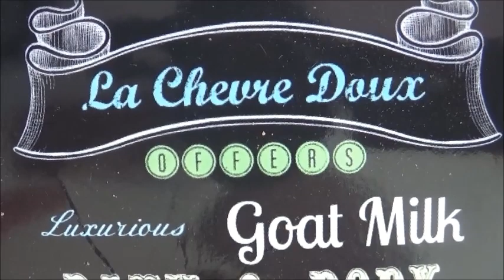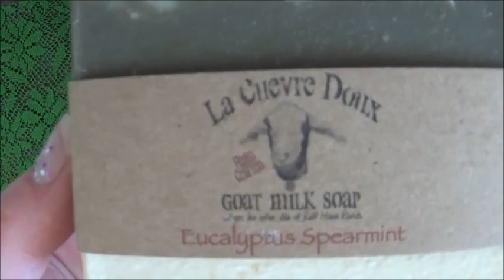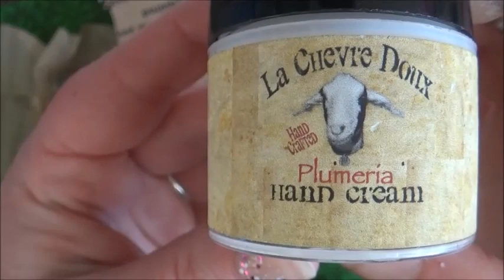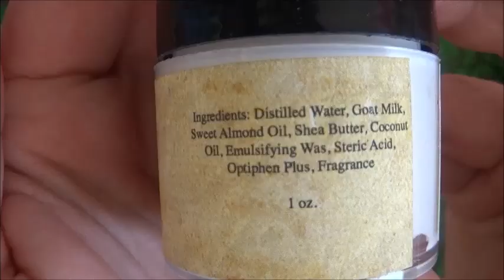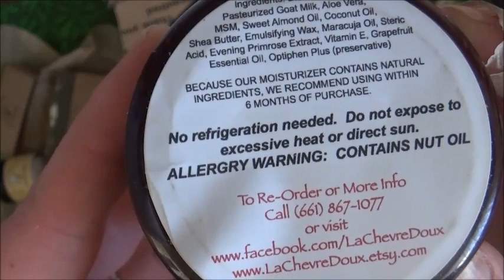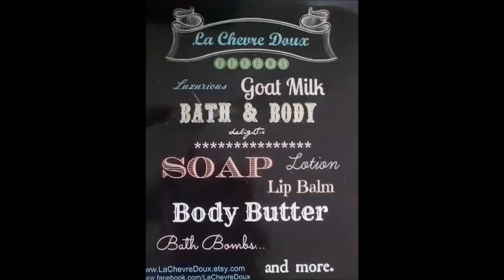Treats n Tat - La Chevre Doux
Hello my little Soapy Starrs! You shine brightly in my sky!
Today I get to open a beautiful box of goodies from the very sweet and kind Ms Jennifer of
La Chevre Doux Soaperie!
Gorgeous soaps, lotions and bubble bars send this Starr straight in to bath lovers heaven!!
To get a special discount check below and get some La Chevre Doux of your very own!

If you would like to send me mail you can do so to this address:
StarrSoaps
Stratford
Taranaki
4352
New Zealand

Music: "StarrSoaps rap" - written and performed by Crystal-Starr Anderson